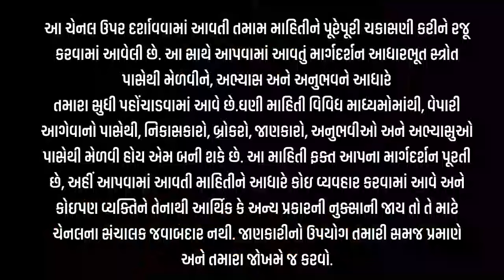જીરૂમાં જબરો કડાકો 🔴આજના જીરું ના ભાવ | live jeera price today, jeera Na bhav, July 13, 2024